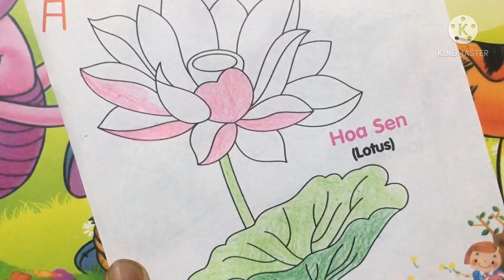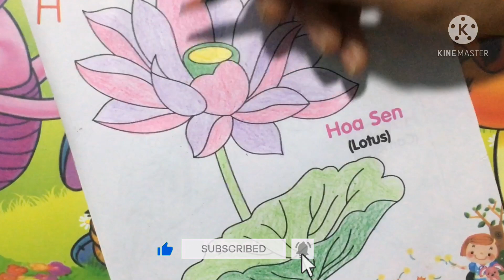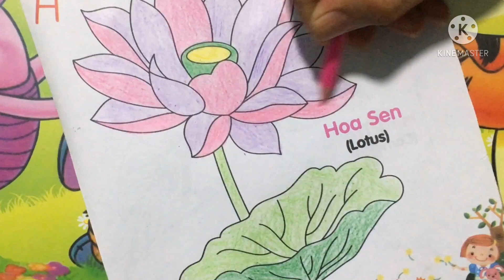Lotus flower lotus coloring is very beautiful baby likes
Here I do not know what to say, more than just wish my brothers and sisters and friends always take care of my Chanel's always healthy 💪 prosperous business wishes everyone happiness, family and lover Is it useful, you guys help me 1 like 👍 1 subsrcie 🛎 1 comment 1 share thank you very much 👏🙏🙏🙏🙏👈